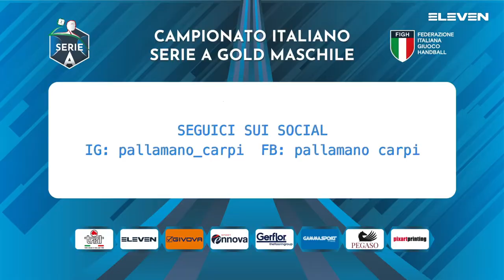Serie A Gold [5G^]: Carpi - Bolzano 29 - 40